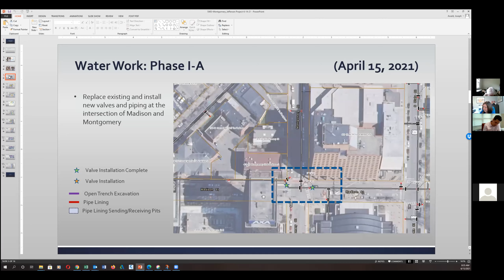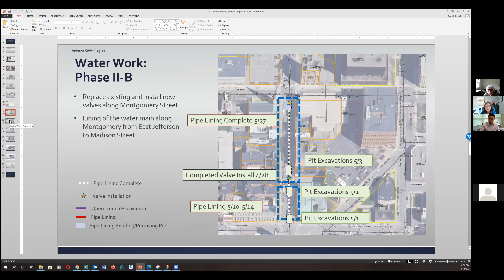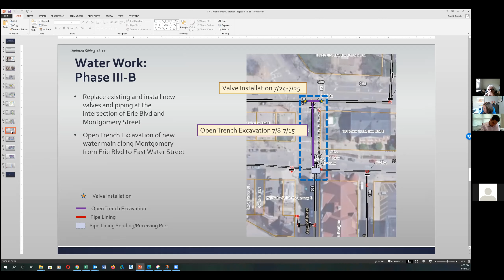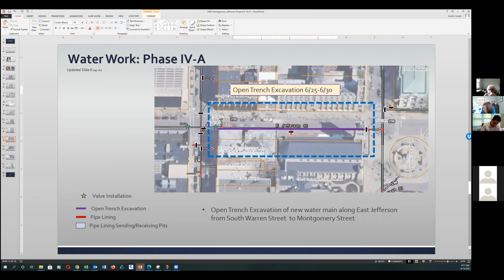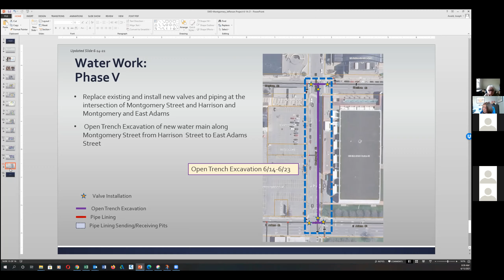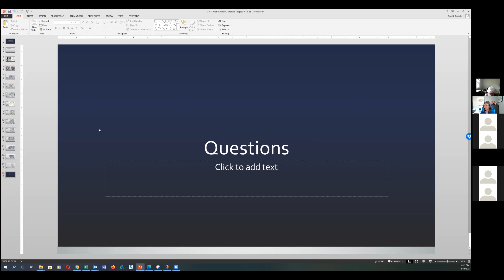Construction Planning Meeting - June 15, 2021